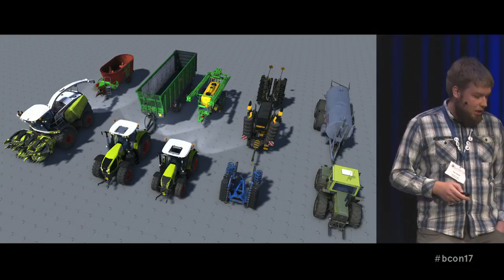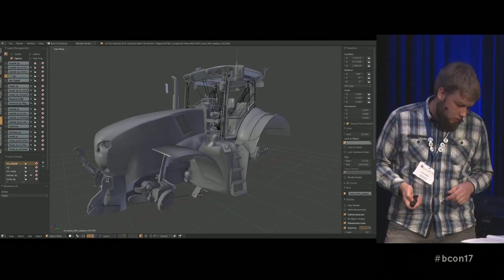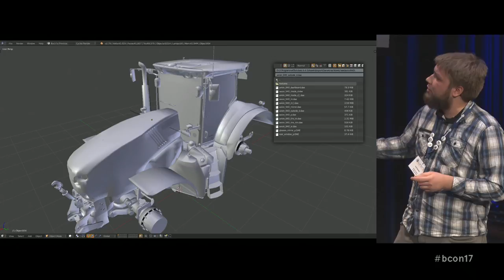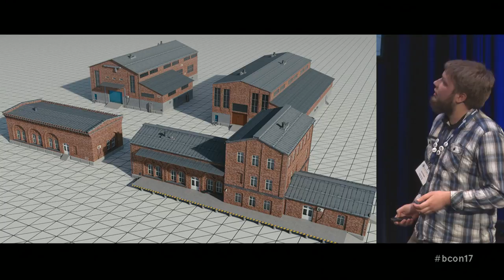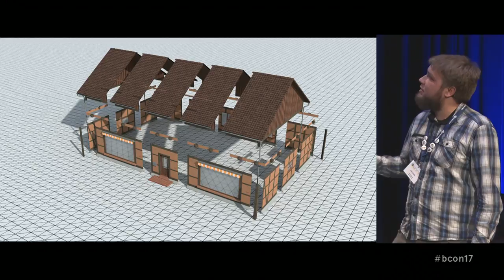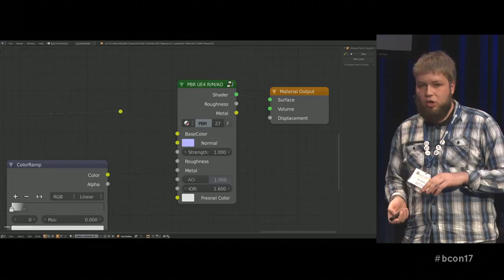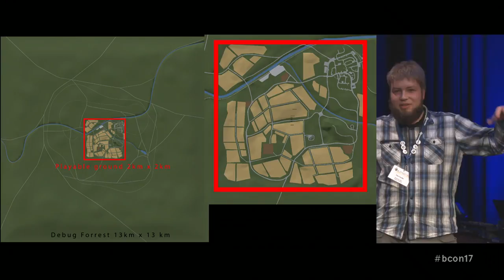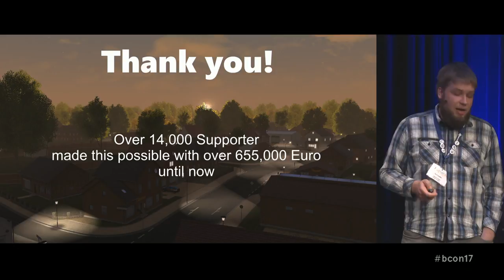Blender in the Game Industry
by Paul Siedler at Blender Conference 2017